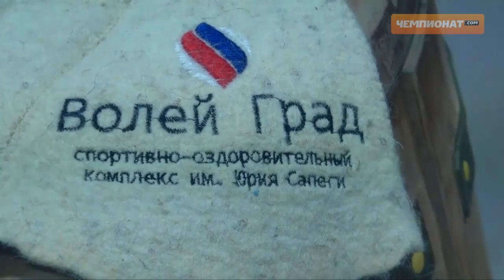Maxim Mikhaylov & Team Russia Volleyball Training Video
The News & Entertainment Capital of the Volleyball World with the BEST VOLLEYBALL FANS!